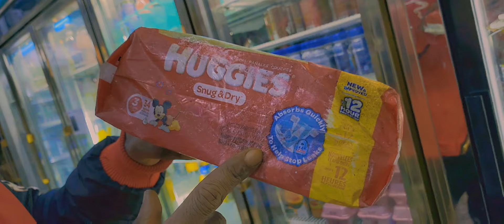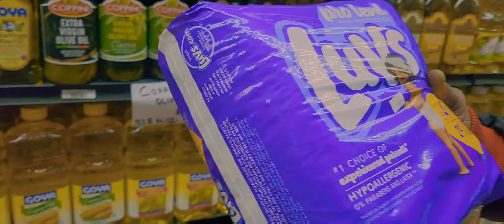Shop Wisely | BlackStar Redshot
Welcome to BlackStar Redshot, we are so delighted to have you with us.

Buy your BlackStarRedshot T-Shirt, Sweaters, Hoodies

Sweater Colors | Red and Black:
Prices:  (1)  $49.99 (2) $79.99